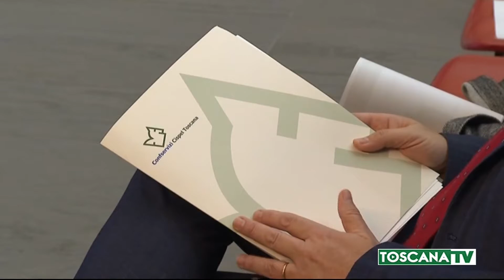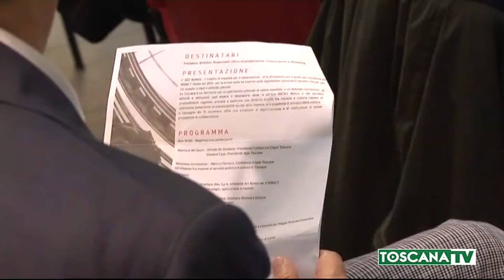2019-11-14 SERVIZIO13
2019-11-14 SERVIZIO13